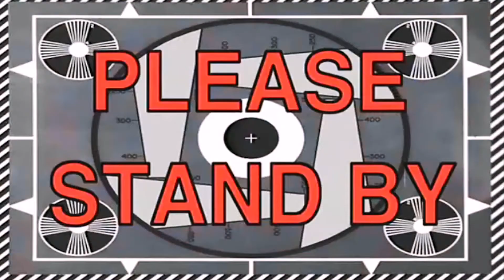Μπορεί το DELL XPS (9350) να γίνει πιο δυνατό με το ΔΕΡΜΑ ΤΟΥ ΔΡΑΚΟΥ?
Αφού είδαμε το OnePlus 5 να μεταμορφώνεται με το δέρμα της σαύρας (Dbrand Dragon Skin) που μας έντυσε η Μύρια, για να δούμε αν θα βοηθήσει και το DELL XPS (9350) να γίνει ακόμη πιο δυνατό.

Μπορείτε να ντύσετε το δικό σας DELL XPS (αλλα και δεκάδες άλλες συσκευές) μέσω της σελίδας τους
ΔΕΝ ΕΙΝΑΙ ΠΛΗΡΩΜΕΝΗ ΔΙΑΦΗΜΙΣΗ.